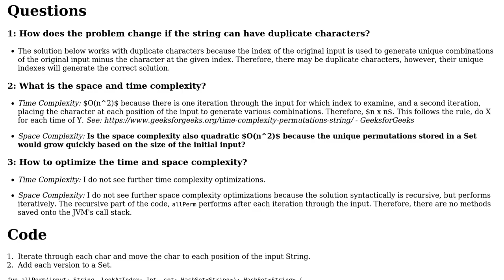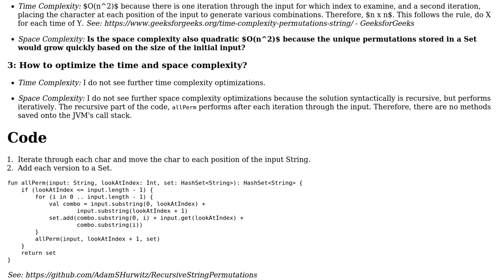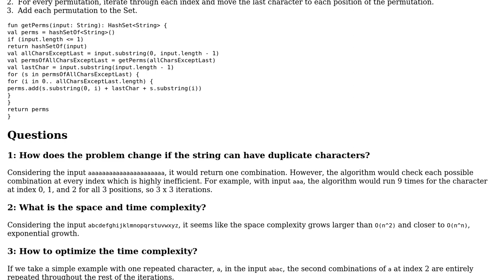Generate unique string permutations recursively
With thanks & praise to God, and with thanks to the many people who have made this project possible! You are responsible for your own actions.